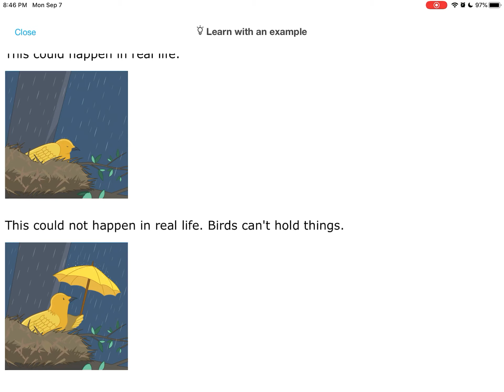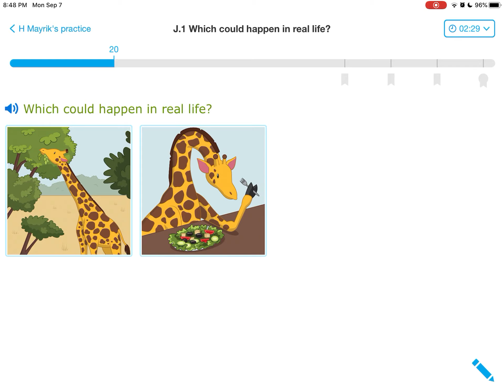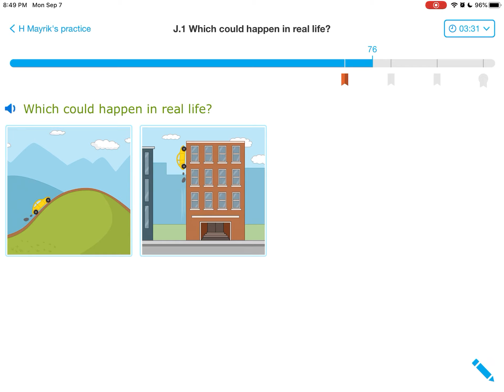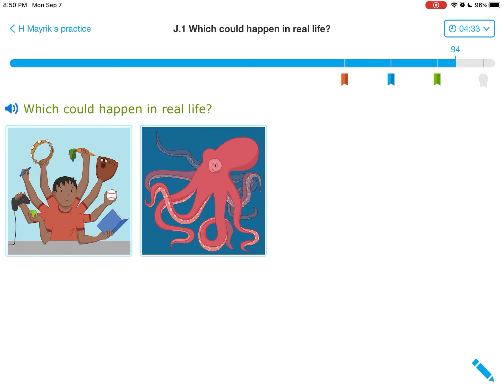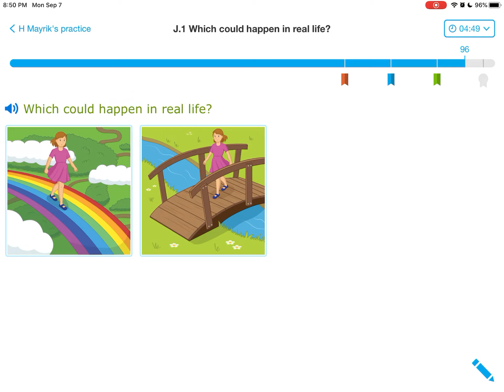IXL (Pre-K) Անգլերեն լեզու: Դաս J 1, Տարբերել իրական պատմությունը` ոչ իրականից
IXL (Level Pre K) ԱՆԳԼԵՐԵՆ, Դաս J 1

Այս բաժնի 48 հմտությունները ներկայացված են երեք ենթաբաժիններով.
1. Ընթերցանության հիմքեր
2. Ընթերցանության Ձևակարգ
3. Բառապաշար

Այսօրվա դասում սովորում ենք, թե ինչպես տարբերակել իրական պատմությունը` ոչ իրականից:

Շարունակեք IXL-ի այս բաժնի մնացած 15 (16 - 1) հմտությունները` դիտելով հաջորդ տեսանյութերը:
Շարունակեք, այս հիանալի ծրագրի օգնությամբ, ցանկացած տարիքում, վարժեցնելու ձեր ուրույն միտքը: Թո´ղ Աստված լինի ձեր օգնականը երբ ուսման մեջ ներդնում եք ձեր լավագույն ջանքերը: